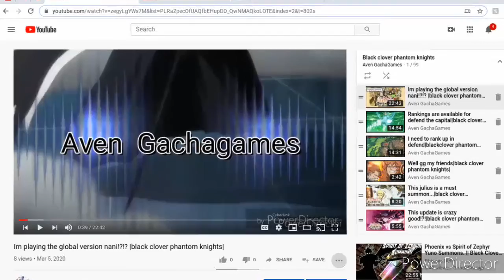100th phantom knights video!!!|black clover phantom knights